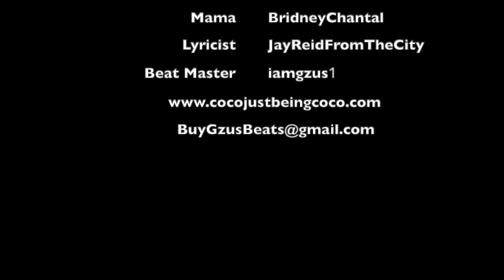Coco Just Being Coco: Episode 63 Clean Your Room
Coco- CorinneVictoria_
Mama- BridneyChantal
coco fan page- CocoJustBeingCoco